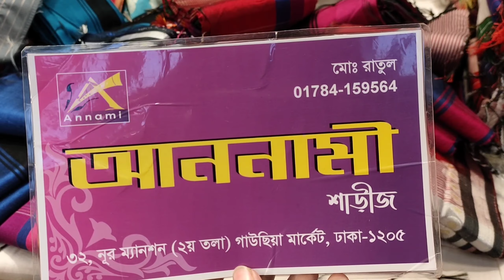সংশোধন ভিডিও/একেবারে নতুন সাত রং শাড়ি/ধামাকা অফারে রংধনু শাড়ি কিনুন ঘরে বসে অনলাইনে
সংশোধন ভিডিও/একেবারে নতুন সাত রং শাড়ি/ধামাকা অফারে রংধনু শাড়ি কিনুন ঘরে বসে অনলাইনে | HELP TALK